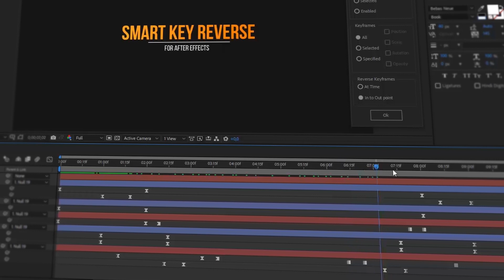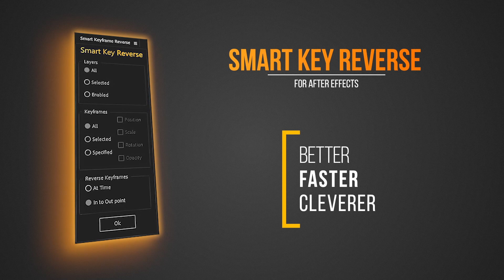Smart Key Reverse for After Effects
Reverse complex animation in one click with Smart Key Reverse